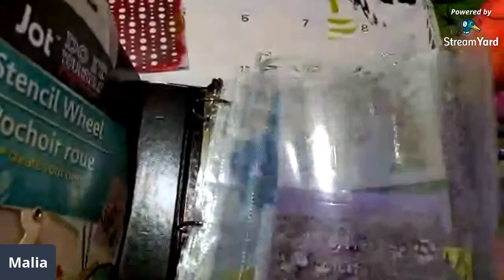4thSunHOP Freeform Masterpieces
Fourth Sunday of Every Month
Drcember 27, 2020
Theme:  Freeform (Artist Choice)

30 min streams with 5 min breaks between
Times are Central PM

5:10 - 5:20 The Meri Atelier

5:25 - 5:55  Kiesha's Kreations

6:00 - 6:30  APGJamie

6:35 - 7:05  - LovelyMalia

7:10 - 7:40 -  Shespins  (Juanita)

7-45 - 8:00 == 15 MINUTE BREAK ==

8:00 - 8:30 - iLove2Paint . Ayala Art

8:35 - 9:05 - Artfully Blind with Diana

9:10 - 9:40 - Lisa My Eclectic Life

9:45 - 10:15 - Crafting Mamas

10:20pm Central-whenever - The Meri Atelier